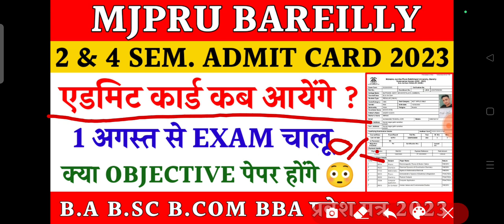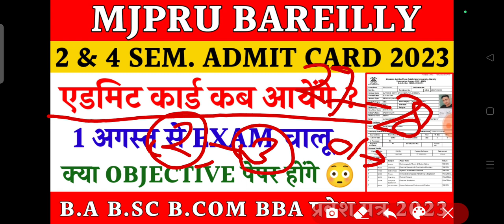Mjpru admit card 2023 | 2nd & 4th sem admit card 2023 mjpru | mjpru admit card kab ayenge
2nd sem admit card mjpru
4th sem admit card mjpru 2023

THANKS

IS ANSARI